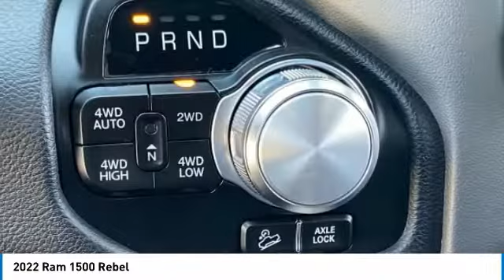2022 Ram 1500 NR12541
2022 Ram 1500 Rebel Crew Cab 4x4 ABS brakes, Alloy wheels, Electronic Stability Control, Heated door mirrors, Illuminated entry, Low tire pressure warning, ParkView Rear Back-Up Camera, Remote keyless entry, Traction control. 21/29 City/Highway MPG Price includes: $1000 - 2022 National Retail Consumer Cash (Type 1/B) 22CN1. Exp. 09/06/2022 $500 - West BC Retail Bonus Cash WECNA1. Exp. 09/06/2022